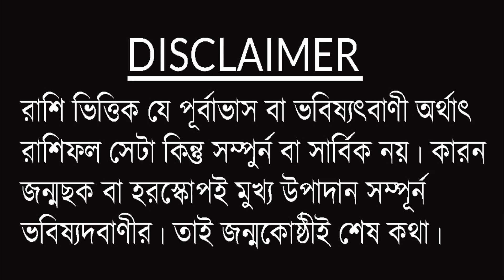বৃষ রাশি ২০১৯ ডিসেম্বর মাসে জাতক /জাতিকাদের আগাম পূর্বাভাস ।।Astrological Science